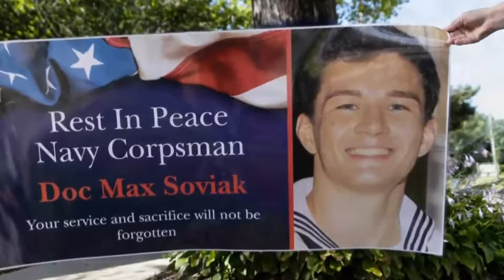Minstrel Boy: The Kabul 13 Memoriam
"Minstrel Boy" was written by Thomas Moore (1779–1852) to honor Patriots around the world.

Amidst an extraordinary chaos of U.S. leadership, the most lethal incident for U.S. troops in Afghanistan in a decade took place last Thursday, Aug. 26, 2021, unprotected from a suicide bombing at Kabul’s Hamid Karzai International Airport, as Taliban took control of Kabul on Aug. 15, 2021.

The attack killed Kabul 13 U.S. service members, and maimed many more.

Here, we pay them tribute.